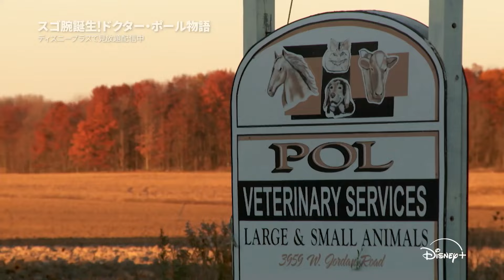【期間限定フル公開】ナショナル ジオグラフィック 『スゴ腕誕生！ドクター・ポール物語』｜Disney+ (ディズニープラス）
ナショナル ジオグラフィック『スゴ腕誕生！ドクター・ポール物語』本編フルをYouTubeで期間限定配信中！

オランダの農場で育った動物好きのヤン少年。やがて獣医師となり、憧れのアメリカへ。ダイアンと出会い映画のような恋をして、異国の地で念願の動物病院開業にこぎつける。誠実で熱心な仕事ぶりによってたちまち地元で人気の獣医師となり、以来、動物の生死と向き合いながら大奮闘の日々が続いた。そんなある日、息子チャールズの思いつきでテレビ番組を撮影することになり…。笑いと涙で一杯のスゴ腕どうぶつドクター誕生秘話！

ウォルト・ディズニー・ジャパンのYouTube ディズニープラス公式チャンネルでは、ディズニープラスの映像作品の情報や、関連した動画コンテンツをお届けいたします。是非お楽しみください。チャンネル登録頂くと、ディズニープラスの最新の作品の予告編や動画クリップ、作品のキャストやスタッフの独占インタビュー、配信中や配信予定のアニメーションから人気テレビシリーズ、大人が楽しめるドラマや映画の情報まで様々なコンテンツをお楽しみ頂けます。ディズニープラスオリジナル作品はもちろん、ディズニー、ピクサー、マーベル、スター・ウォーズ、ナショナルジオグラフィック、スターの各作品の情報を提供し、多くの皆様に楽しんで頂けるコンテンツを配信してまいります。

ブランド別作品例
・ディズニー（美女と野獣、白雪姫  他）
・ピクサー（ウォーリー、トイ・ストーリー 他）
・マーベル（アベンジャーズ／エンドゲーム、キャプテン・マーベル 他）
・スター・ウォーズ（スター・ウォーズ／スカイウォーカーの夜明け 他）
・ナショナルジオグラフィック（スゴ腕どうぶつドクター 他）
・スター（ウォーキング・デッド、プラダを着た悪魔 他）